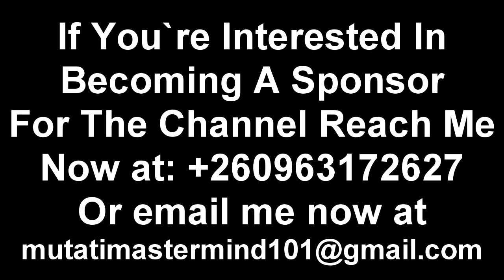Seer 1 Reprimands Pastor John General “Watch The Entire Video”